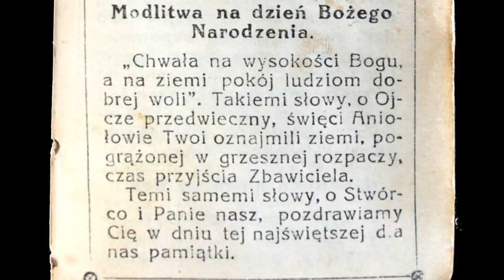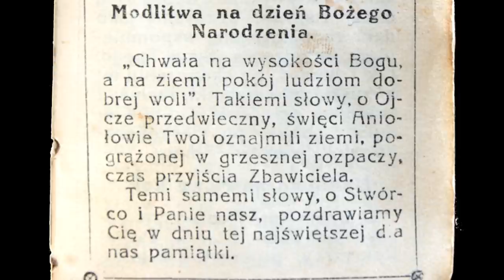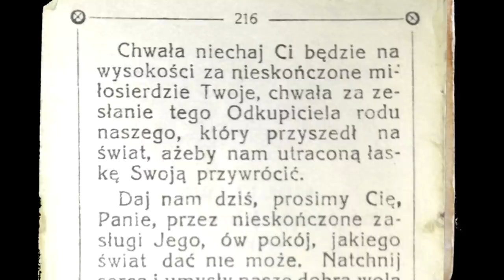Modlitwa na dzień Bożego Narodzenia (Modlitewnik 1927r.)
"Chwała na wysokości Bogu, a na ziemi pokój ludziom dobrej woli."
takiemi słowy, o ojcze przedwieczny, święci Aniołowie Twoi oznajmili ziemi, pogrążonej w grzesznej rozpaczy, czas przyjścia Zbawiciela.
Temi samemi słowy, o Stwórco i Panie nasz, pozdrawiamy Cię w dniu tej najświętszej dla nas pamiątki.
Chwała niechaj Ci będzie na wysokości za nieskończone miłosierdzie Twoje, chwała za zesłanie tego Odkupiciela rodu naszego, który przyszedł na świat, ażeby nam utraconą łaskę Swoją przywrócić.
Daj nam dziś, prosimy Cię, Panie, przez nieskończone zasługi Jego, ów pokój,
jakiego świat dać nie może. Natchnij serca i umysły nasze dobrą wolą cnoty i spraw, ażebyśmy jako dziś radujemy się wspomnieniem narodzin Syna Twego, tak i kiedyś, po skończeniu tej ziemskiej pielgrzymki, zasłużyli sobie na oglądanie Go w wiekuistej chwale po nieskończone wieki wieków. Amen.

z ksiązeczki "ZdrowaśMaryjo"
IMPRIMATUR Częstochowa 3 sierpnia 1927r.
o. Mirecki